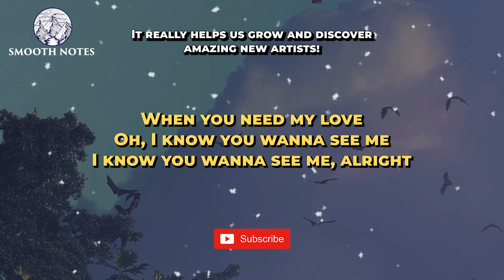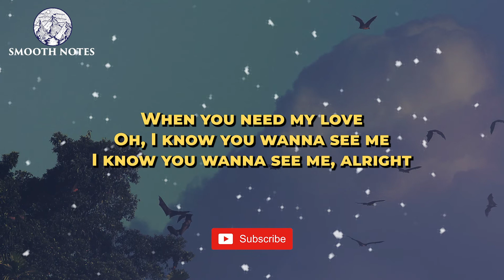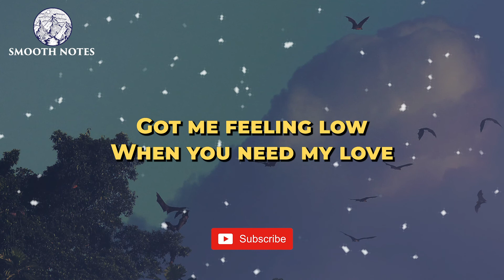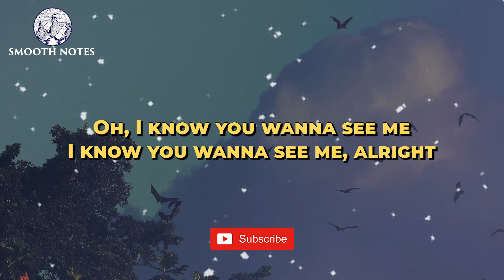Oscar Welsh - Sixteen (Lyrics)